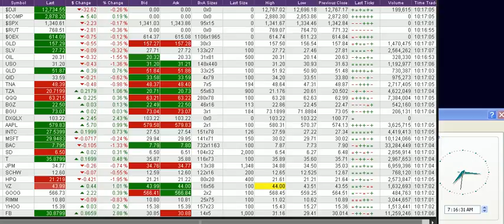Stock Market Today, Real time Quotes as of 06-18-2012 part 3 of 7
Notes, This is for data and informational purposes only. I am in the United States, California, and so, the stock market opens at 06:30 AM for me. The clock on the right of the screen indicates the time of the transactions. The stock market closes at 01:00 PM here in California. It is not a commentary or recommendations. It is simply posted for references. It may help you guys gauge on the momentum of stock prices, but as far as making commentaries, there are none.